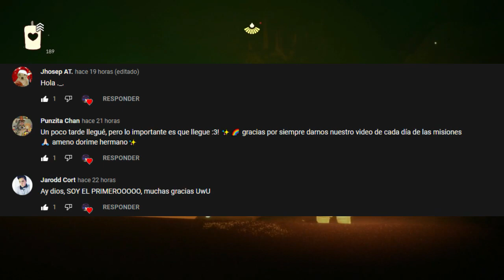Misiones diarias 8 de Diciembre | Páramo Dorado | Sky: Niños de la luz * Misiones * Feather Season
Linea de tiempo!!:
0:00 Bienvenidos a Eskai!! xd
0:18 Vela de Temporada!
0:38 Revive las memorias del espíritu "Guerrera Desmayada" en Páramo Dorado
1:25 Medita en el templo roto
1:48 Admira el árbol joven en Páramo Dorado
2:09 Visita la fogata en el Cementerio de Páramo
2:54 Saludos olv en el Cementerio

Misiones diarias del - de Noviembre del 2021 de Sky: Niños de la luz
Temporada de Vuelo
Feather season
Fly season
xd?